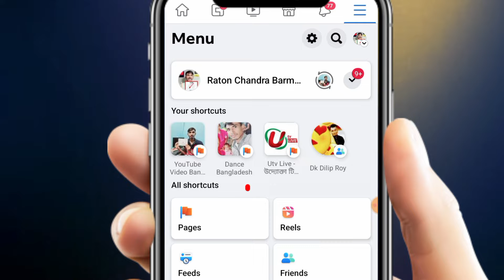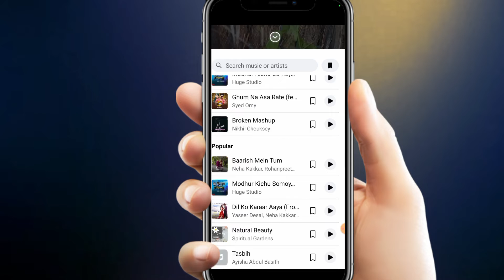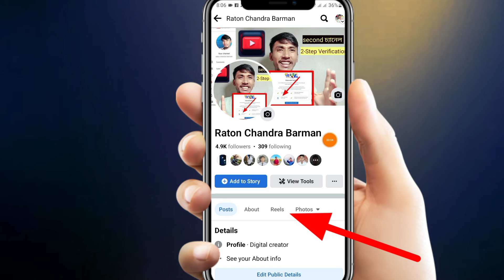Facebook reels Video Upload 2023 || ফেসবুক রিলস ভিডিও আপলোড A to Z